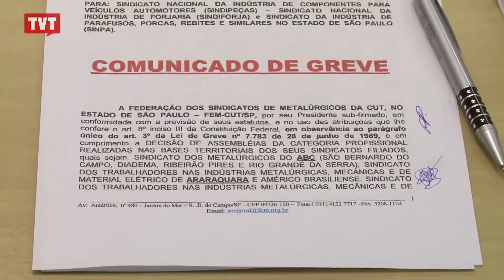Metalúrgicos da FEM/CUT em rodada de negociação com bancada patronal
Trabalhadores do grupo 3 do Ramo Metalúrgico do Estado de SP, que reúne setores de autopeças, forjaria e parafusos, reuniram-se hoje com a bancada patronal.